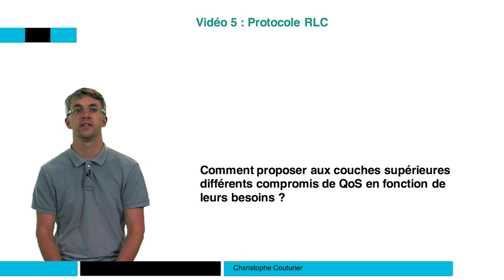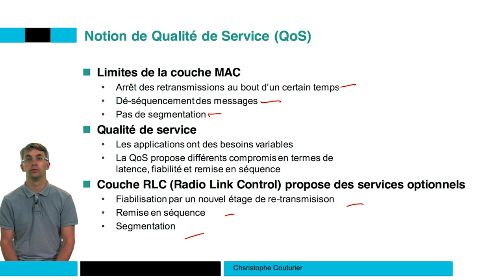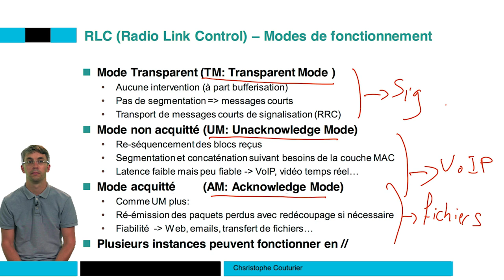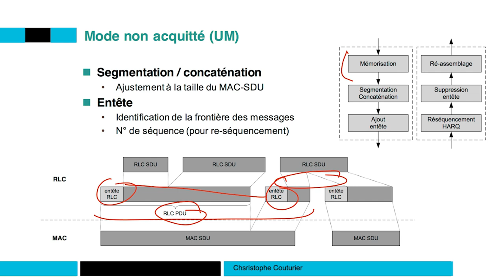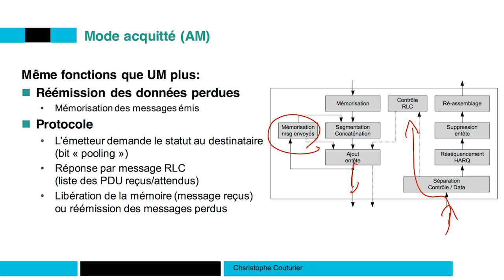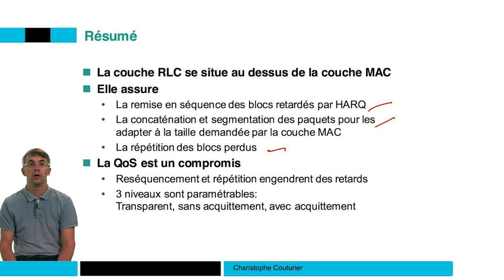Protocole RLC 📶 4G : Principes des réseaux mobiles